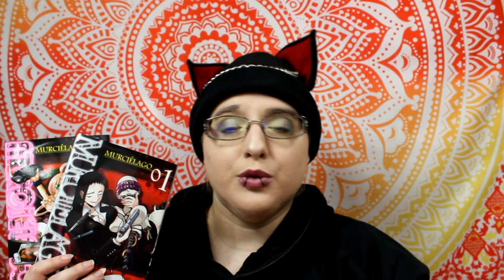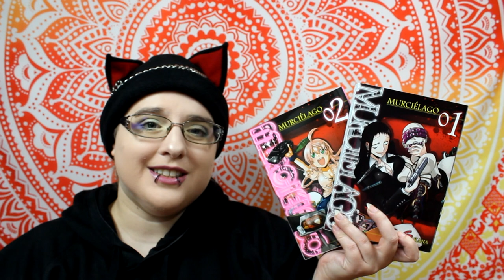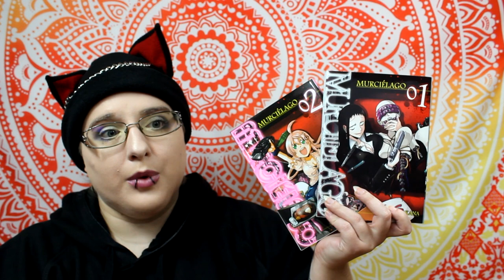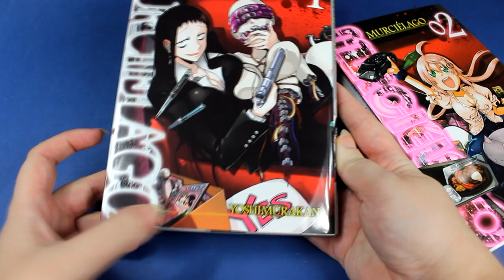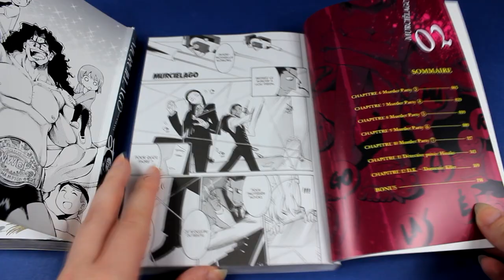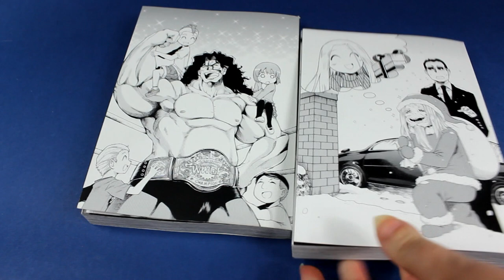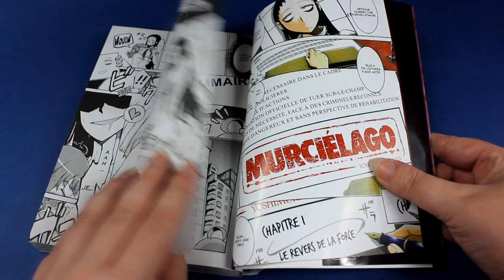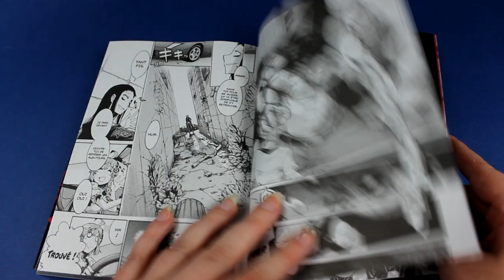[crash test manga] Murciélago (Seinen // éditions ototo)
00:00 intro collab'
00:55 info du manga
03:07 avis couverture
08:45 avis manga

Comme expliqué dans la vidéo,  j’ai reçu ses volumes de la part d'Ototo. j’avais communiqué avec Taifu pour avoir le spin-off Yaoi de « minori no te » que j’ai d'ailleurs reçu aujourd’hui et qui sera présenté le 24/10.

Ils m'ont donc envoyés ce manga et je tiens à les remercier énormément de m’avoir fait confiance /et surtout de m’avoir envoyer un manga qui est en accord avec ce que je lis et aime « un manga bain de sang » présentable en crash test et qui sortira au mois d’octobre.

Rien de mieux pour me rendre heureux alors encore une fois merci à vous mes panchats car tout ça, je ne le virerais pas sans vous .

Résumé :
Kuroko n’est pas une bonne personne. C’est une psychopathe lesbienne, une obsédée sans éthique ni principes. Alors qu’elle est en passe de se faire exécuter pour les (trop) nombreux meurtres qu’elle a commis, elle se voit offrir la possibilité d’être graciée ... à condition de devenir une tueuse au service de l’État. Autant dire qu’elle accepte avec le sourire !
La voilà donc en binôme avec la dynamique Hinako, qui s’avère être une conductrice hors pair et toutterrain, toujours prête à rougir face au comportement lubrique de sa collègue.
Kuroko exécute de bonne grâce ceux qui menacent l’ordre. Par contre, rien ne l’oblige à faire ça sans dégâts…

♥ SNUPPS : HibiYume
♥ Fyuse : hibiyume